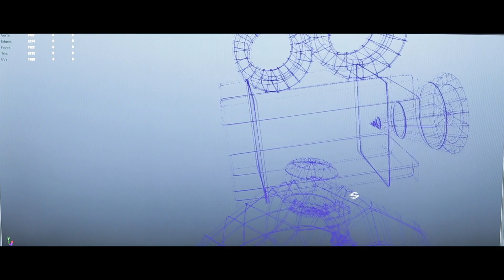THE STANLEY CREATION - RCC5 - Promo (2015)